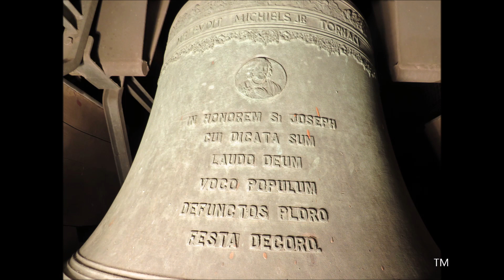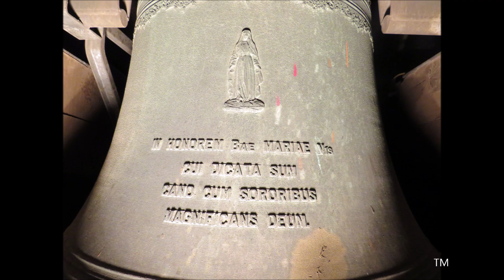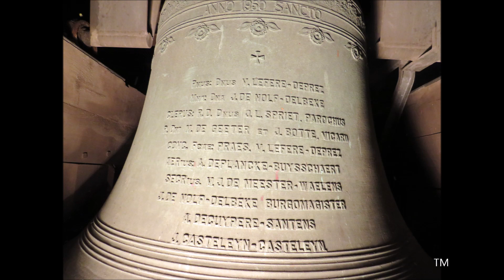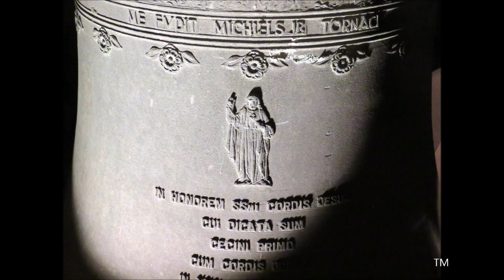Roeselare, Heilig Hartkerk, klokken (solo en volgelui).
Roeselare (België, West-Vlaanderen).

Een voorstelling van de vier klokken in de toren van de H. Hartkerk.
Tonen: e1, fis1, gis1, e2 / mi, fa#, sol#, mi.

00:00 Foto's kerk
01:05 Uurslag op klok 1
01:34 Foto's klok 4 / 02:31 kleppen klok 4
03:07 Foto's klok 3 / 03:28 luiden klok 3
05:00 Foto's klok 2 / 05:40 luiden klok 2
07:35 Foto's klok 1 / 08:10 luiden klok 1
10:50 Luiden van de drie grote klokken (1-2-3)

1) H. Hart, e1
Gewicht: 1.050 kg
Ø 1,210 m

2) Onze-Lieve-Vrouw, fis1
Gewicht: 750 kg
Ø 1,069 m

3) Jozef, gis1
Gewicht: 550 kg
Ø 0,952 m

4) /, e2
Gewicht: 150 kg
Ø 0,613 m
Gegoten in 1933 door François Sergeys te Leuven.

De H. Hartkerk ligt net ten zuiden van het stadscentrum. De parochie ontstond in 1930 als afsplitsing van de Sint-Michielsparochie. De kerk werd van 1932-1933 gebouwd naar plannen van architect Van Coillie.

Met dank aan Johan Degroote voor de organisatie van het bezoek.
Ook dank aan Mevr. Vanneste voor de toestemming om de klokken op te nemen en aan mevr. E Missinne voor het onthaal ter plaatse.